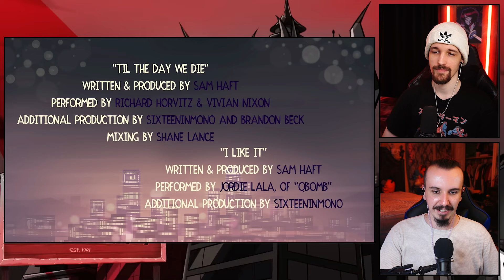HELLUVA BOSS 2x2 REACTION!! "Seeing Stars"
The Pack reacts to Season 2 Episode 2 of Helluva Boss: "Seeing Stars"

Come hang out with us in our free discord!!

0:00 Intro
1:16 Reaction
21:07 Outro